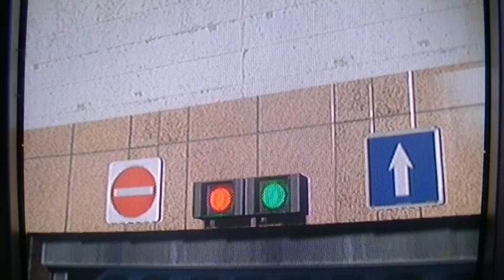Grand Theft Auto Online - PS3 Playthrough 38